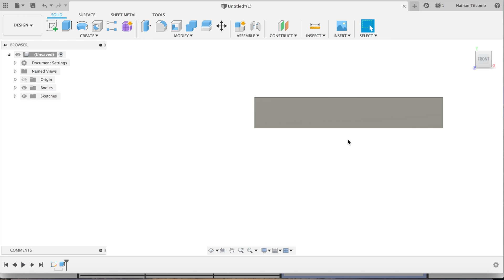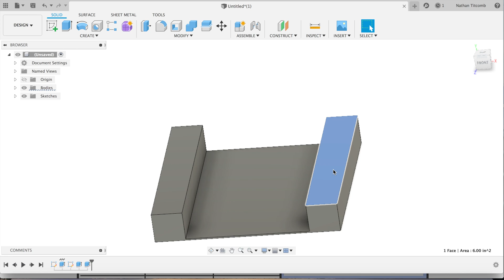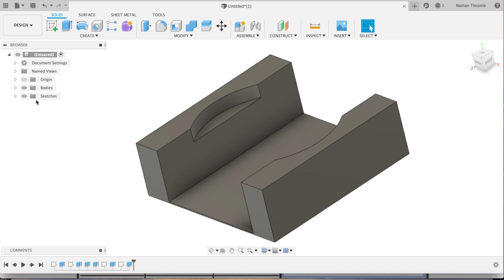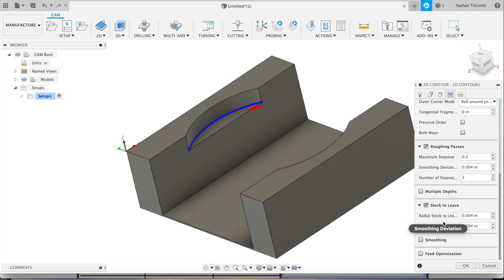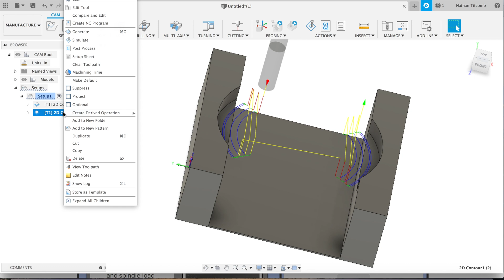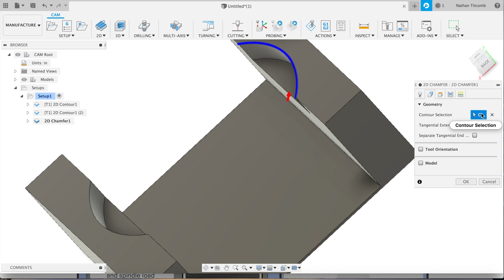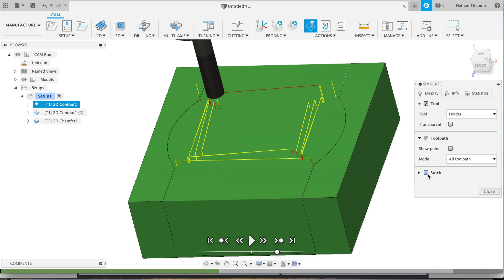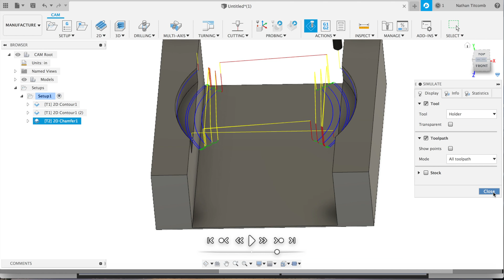How to make soft jaws using Fusion360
We design soft jaws then mill a pocket for a 5 in diameter round part. This video contains design, tool paths, and speeds/feeds.